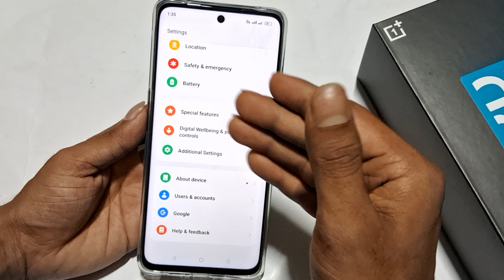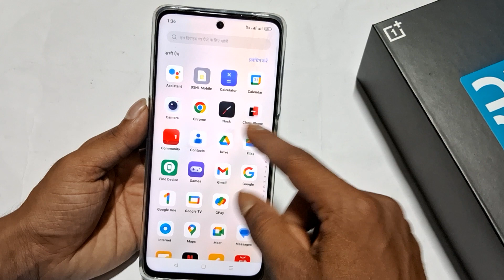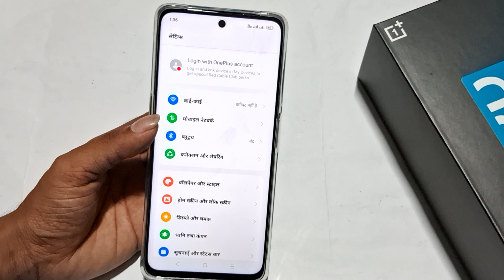Oneplus nord 3 me language kaise change kare, one plus me language kaise change kare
oneplus nord 3 me language kaise change kare
oneplus me iphone emoji kaise kare
support dai characters not showing oneplus
oneplus me z font kaise change kare
oneplus keyboard font style change
oneplus language change
one plus me language kaise change kare
oneplus language style
oneplus nord 3 language style change
oneplus me region kaise change kare
oneplus nord ce 2 5g lite language settings
oneplus me language kaise change kare
oneplus nord ce 2 language settings

60-Inch Tripod with Bag

7 Socket 6A Extension Board